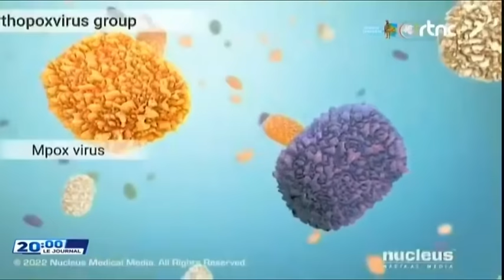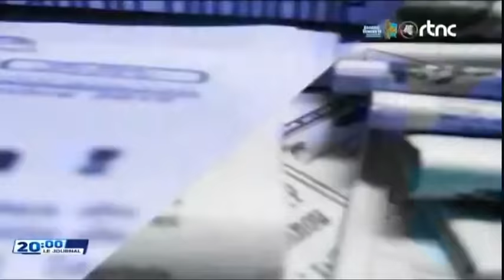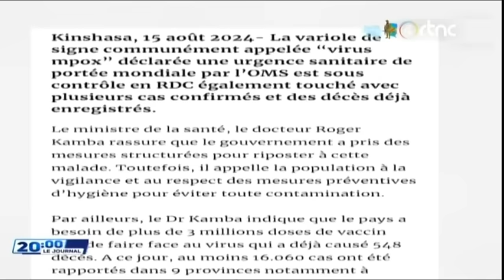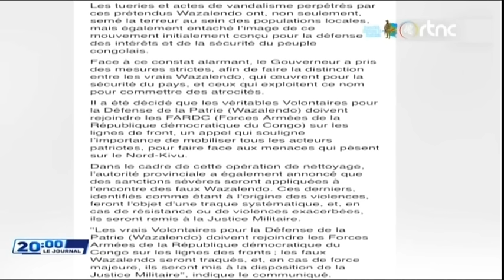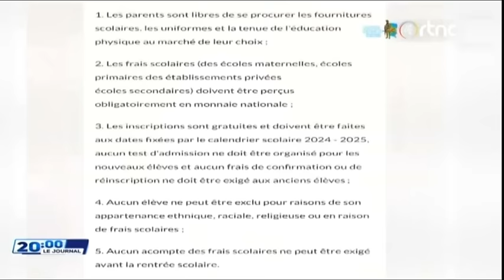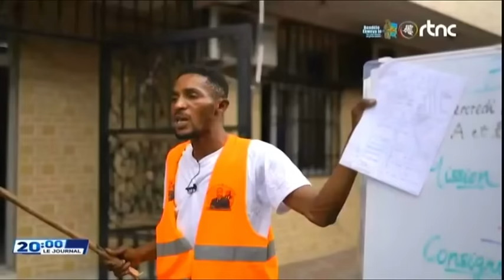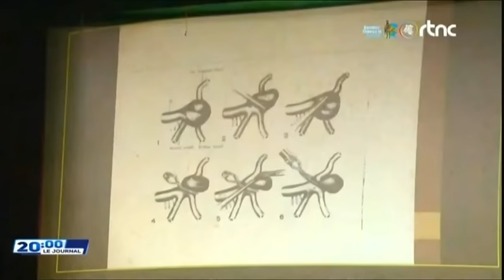🔴SUIVEZ : LE GRAND JOURNAL DE CE DIMANCHE LE 18.8.2024 EDITION 20H00